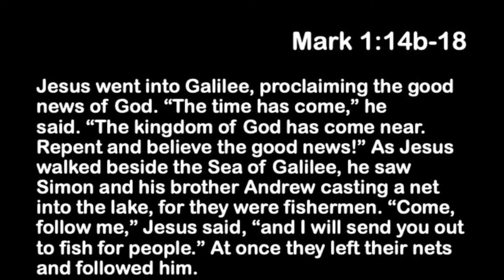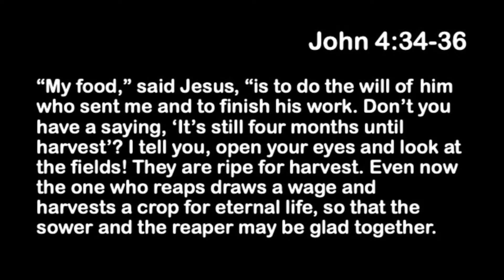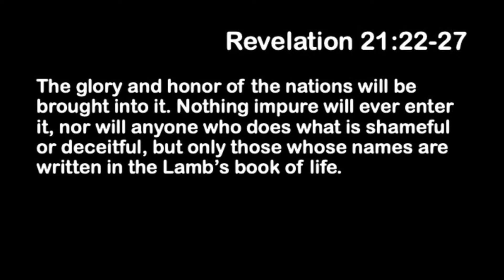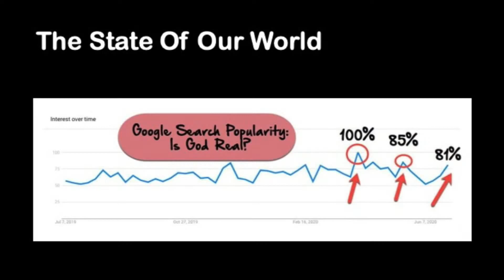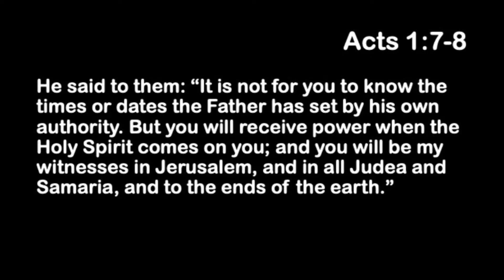July 19th, 2020 Christ, The Church, and Our Current Crises: The Church on Mission- Pastor Jared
Pastor Jared shares a powerful message about the Mission of the Church, in light of the times we are living in.
-To learn more about First Baptist Church, get connected with us, and engage in our ministries,
-To let us know that you joined us today and to receive more information from First Baptist Church fill out our online Connection Card
-To access video content to help all ages grow in their faith in Jesus, visit our YouTube channel
-To give to the Lord and partner in and support the ministry of First Baptist, go